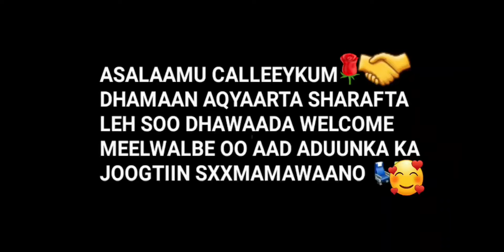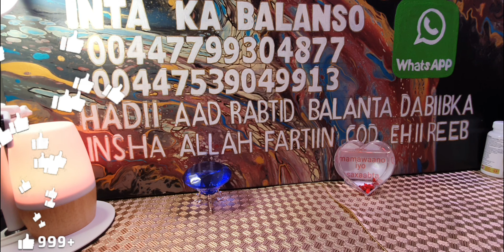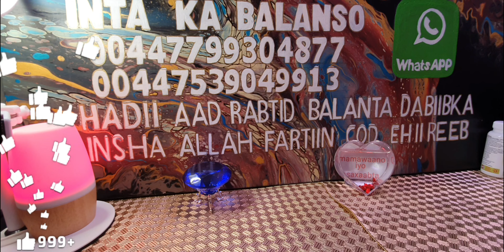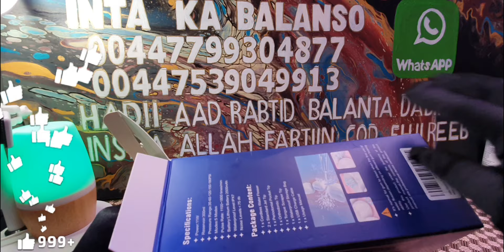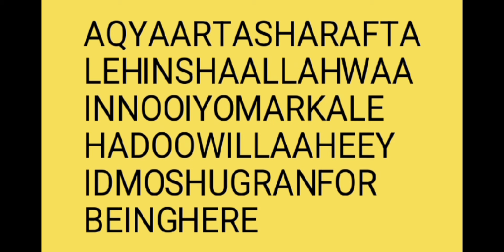P194 WAA BARNAAMIJ KII KA FAAIIDEEYSO DABIIBKA IYO DARYEEL U FIICAN NADIIFINTA ILKAHA 🦷👨‍💼🧕👇📦